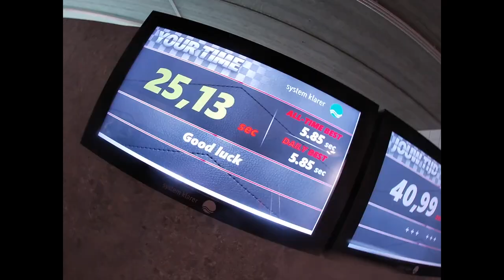Club K test het bloesembad